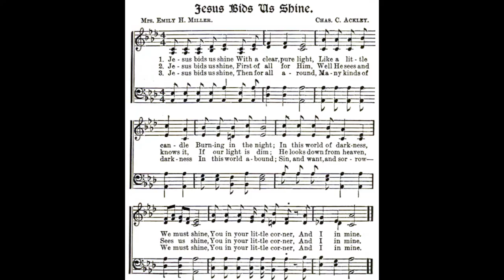Jesus Bids Us Shine / E. O. Excell & Susan Warner • classic church hymn arranged/played by Luke Wahl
Bouncing ballad of fun and merry messages to the world!

Jesus bids us shine with a clear, pure light
Author: Susan Warner
Tune: E. O. Excell

LYRICS
1 Jesus bids us shine, with a clear, pure light,
Like a little candle burning in the night;
In this world of darkness we must shine,
You in your small corner, and I in mine.
2 Jesus bids us shine, first of all for Him;
Well He sees and knows it if our light is dim;
He looks down from heaven, sees us shine,
3 Jesus bids us shine, then, for all around
Many kinds of darkness in this world abound -
Sin, and want, and sorrow: we must shine,
4 Jesus bids us shine, as we work for Him,
Bringing those that wander from the paths of sin;
He will ever help us, if we shine,

Source: Hymns for a Pilgrim People: a congregational hymnal #461